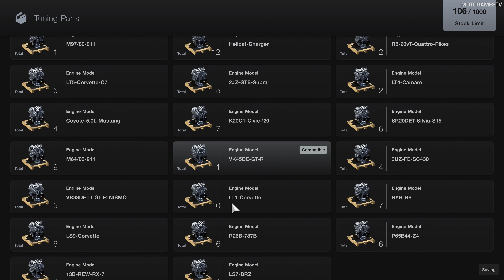Gran Turismo 7 - GT-R GT500 '08 Engine Swap in Nissan 370Z (840 BHP)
Nissan GT-R GT500 '08 Engine Swap in Nissan Fairlady Z (Z34) '08

Setup:
Thrustmaster T300 RS, Thrustmaster TH8A Shifter and Thrustmaster T-LCM pedals mounted on Next Level Racing Wheel Stand 2.0

Menu Music:
KEMMEI - Casino Drive

0:00 - Intro
0:04 - VK45DE-GT-R Swap Installation
0:09 - VQ37VHR-Fairlady Engine Start-Up Sound
0:27 - VK45DE-GT-R Engine Start-Up Sound
0:56 - Tuning Shop
1:20 - GT Auto Car Customization
1:36 - Car Livery
2:10 - Gameplay
5:19 - Replay
6:54 - Outro

Track: WeatherTech Raceway Laguna Seca
Dusk - 18.20 - Sunny

Gameplay from PlayStation 5 in Prioritise Frame Rate mode recorded with AVerMedia Live Gamer 4K GC573

MotoGamesTV